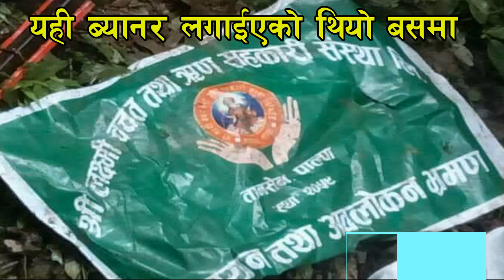Palpa Bus Accident | पाल्पामा भएको बस दुर्घटनका तस्विर हेर्नुहोस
यही जेष्ठ १८ गते शुक्रबारको घटना
बिहानको समय झरी परेको मौसम दिन थियो शुक्रबार लक्ष्मी बचत तथा ऋण सहकारी संस्था लिमिटेड तानसेन पाल्पाको समुह रामपुरका विभिन्न सहकारीको अवलोकन भ्रमणमा जादै थियो । पानी एकनासै परिरहेको थियो मानौ आज आकाश बिहानै देखी रोइरहेछ । गाडी तानसेनबाट रामपुरकोलागी हिड्यो सबै रामपुर भ्रमणबाट केही नयाँ कुरा सिकिने आसामा थिए  तर  हुँमिनको धारादी वनमा पुग्दा नसोचेको भैदियो गाडी सडकबाट गर्ल्याम्म पल्ट्यो । जसमा यो भिडियो तयार गर्दा सम्म १३ जनाको ज्यान गैसकेको छ भने बसमा रहेका ८ जना घाईते अवस्थामा हुनुन्छ !